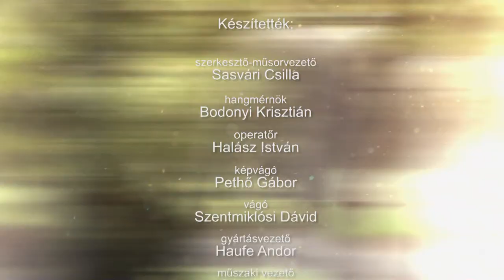211020 Családőrzők 59. rész